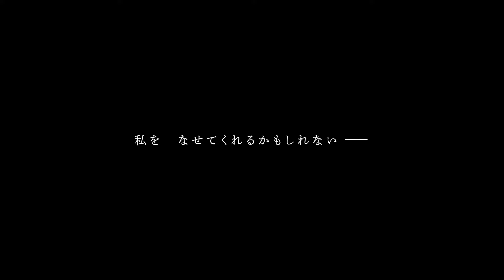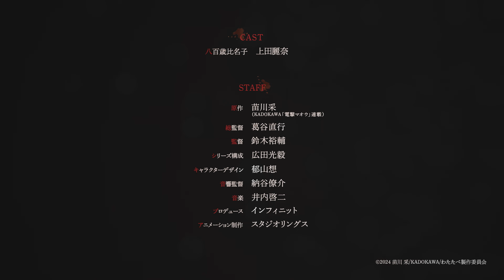TVアニメ「私を喰べたい、ひとでなし」ティザーPV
電撃マオウにて大好評連載中！
少女と妖怪の出会いを美しくも切なく描いた
原作・苗川 采による「私を喰べたい、ひとでなし」が2025年TVアニメ化決定!!

—INTRODUCTION—
「私は君を喰べに来ました。」
突如現れた人魚の少女・汐莉は海辺の街に独り暮らす比名子の手を取り、優しく語りかける。
比名子の持つ血肉は、特別に美味しいという。
それは数多の妖怪を惹きつけるほどに…。
汐莉は、成熟し、最高の状態を迎えるまで比名子を守り”いずれ自分が喰べる”と約束する。
比名子の胸には「このひとなら私の願いを叶えられるかもしれない」という
切なる想いが浮かび—。

—CAST—
八百歳比名子：上田麗奈

—STAFF—
原作：苗川 采「私を喰べたい、ひとでなし」
総監督：葛谷直行
監督：鈴木裕輔
シリーズ構成/脚本：広田光毅
キャラクターデザイン：郁山想
音響監督：納谷僚介
プロデュース：インフィニット
アニメーション制作：スタジオリングス

—COMIC—
「電撃マオウ」にて大好評掲載中！創刊19周年号・24年12月号では表紙で登場！
「私を喰べたい、ひとでなし」コミックス最新第9巻は10月25日(金)発売！

著：苗川采「私を喰べたい、ひとでなし」
発行：KADOKAWA（電撃コミックスNEXT）

カドコミWEB（旧コミックウォーカー）掲載中！